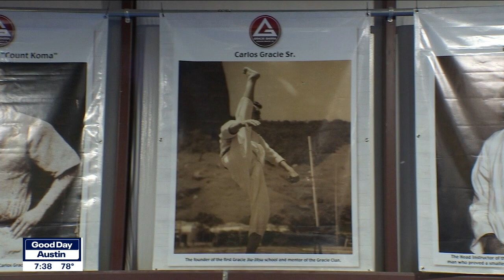Casey and Chelsea try out Brazilian Jiu Jitsu | FOX 7 Austin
Good Day Austin's Casey Claiborne and Chelsea Andrews learned some basic self defense Jiu Jitsu moves at the newly-opened Gracie Barra Dripping Springs.